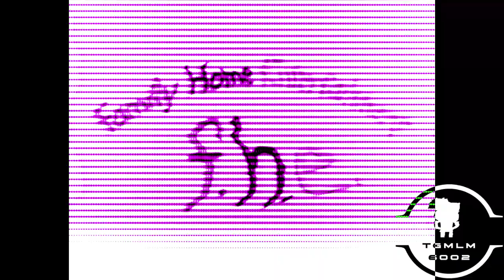Family Home Entertainment Paintbrush Logo 1991 Effects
Credit to FHE for the logo.

Effects List:
0. Normal
1. Mari Group
2. Not Sure What I Did To X
3. Electric Module 15.0
4. BlueHybridPower
5. X Does Respond
6. C Major
7. 7.0 DUH
8. Electric Module 10.0
9. ZooPals Effect V3
10. Leafy Major
11. Ensemble Effect 12.0
12. Poisonous Effect
13. Troo-H